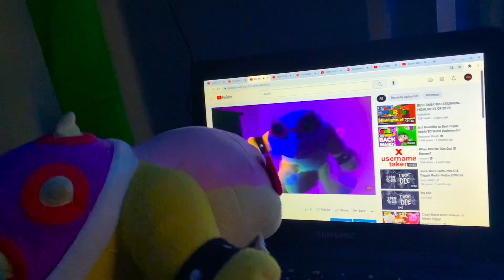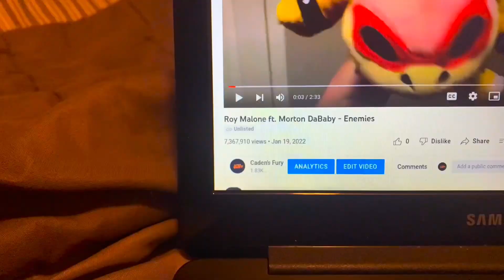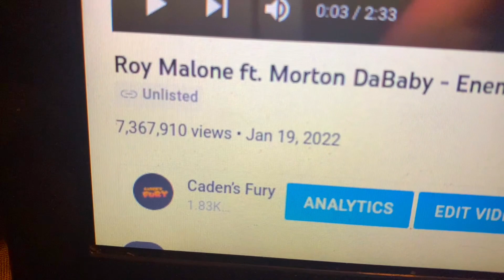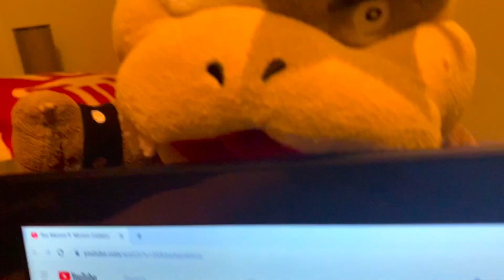Caden’s Fury - Roy Malone!